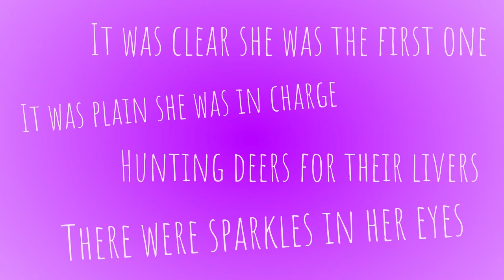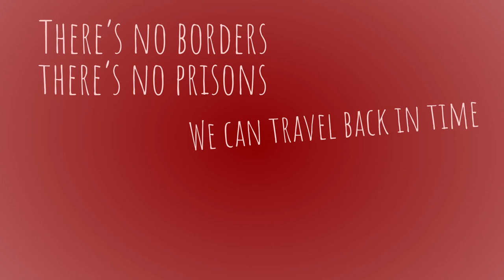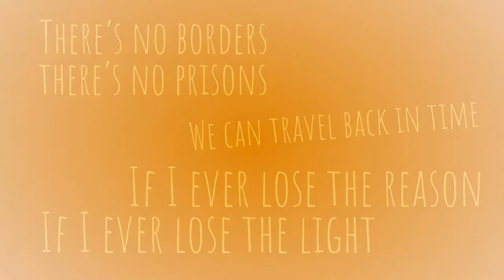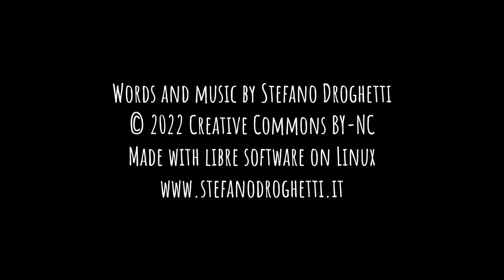What's the news in the city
Words and music by Stefano Droghetti

*** All made with libre software on Linux ***

We were living on the river
it was 1985
There were singers there were sinners
She was quicker than the eye
It was clear she was the first one
It was plain she was in charge
Hunting deers for their livers
There were sparkles in her eyes

All our hearts were broken
All our words unspoken
Ah, what’s the news in the city long time no see

There’s no borders there’s no prisons
We can travel back in time
If I ever lose the reason
If I ever lose the light
Heading South there is an island
of warm and golden sand
There’s the moon to lead my sailors
it will be our secret land

Just my inclination
There’s no explication